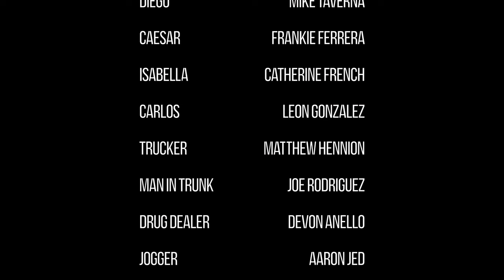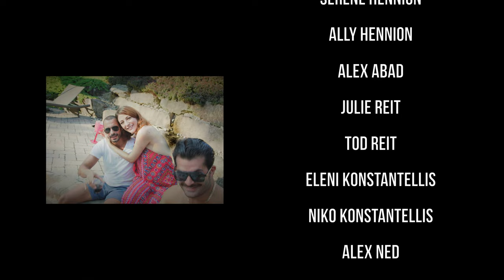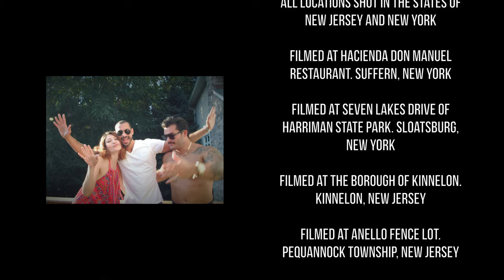"Indigo" - SHORT FILM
Indigo—the young, psychotic yet strong female assassin and her male counterpart, Casey receive an interesting hit to kill a high-profile mobster...sent from his brother. As Indigo discovers her true meaning through her sadistic love for her job, the duo’s hit goes downhill, putting the lives of many on the line.

Directed by: Matthew Hennion

Written & Produced by: Matthew Hennion and Chris Angelis

Starring:

Taylor Karin as INDIGO

Chris Angelis as CASEY

Mike Taverna as DIEGO